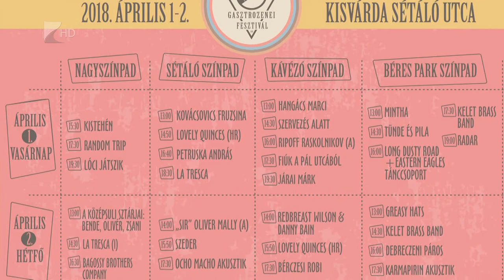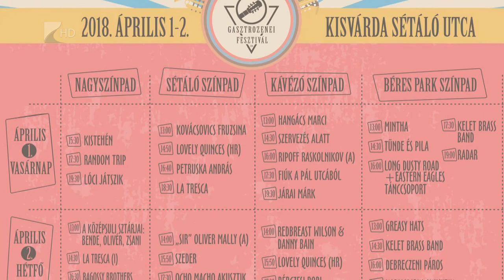Gasztrozenei fesztivál - Kölcsey Tv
Igényes utcazene, körítve egy kis gasztro-kalandozással, fűszerezve egy csipetnyi jó hangulattal. A húsvéti hétvégén startol Kisvárda legújabb szabadtéri rendezvénye. Április 1-jén és 2-án a település sétáló utcájában hagyományteremtő szándékkal szervezik meg a Gasztrozenei Fesztivált, melyen négy színpadon nemzetközi és hazai utcazenészek lépnek fel.